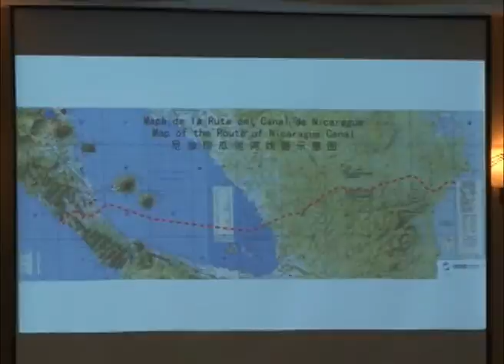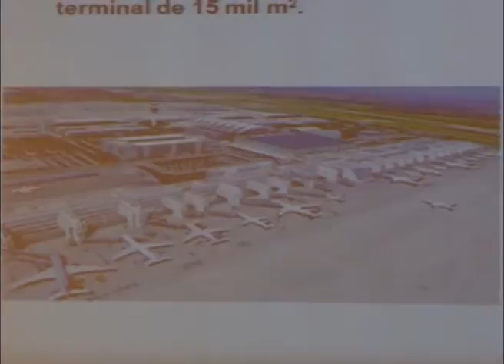HKND: Déficit de transparencia